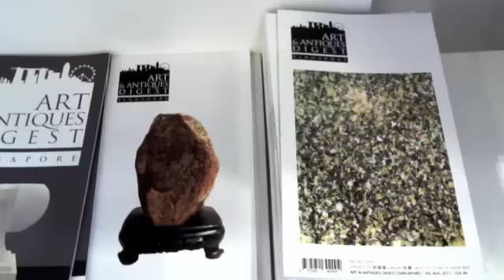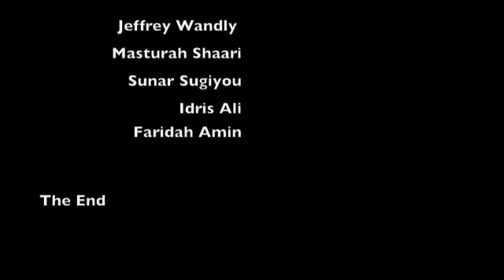Maya Gallery Art Programmes for Students, 2012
Maya Gallery kicks off its Art Programme for secondary students from underprivileged families, as part of MENDAKI's Engagement Programme for Boys (EPB). A great way for these young teens to learn to appreciate the arts, which will expand their imagination, develop their creativity and help them improve their school performance. Let's do more for arts education!

A big thanks to Johann and Syed from MENDAKI, and the team at Maya Gallery -- Sunar, Idris, Izziyana, Ernie, Fari, Doreen and owners Masturah and Jeffrey.